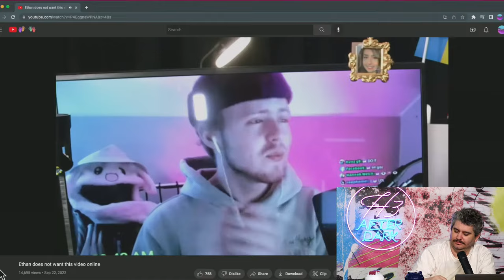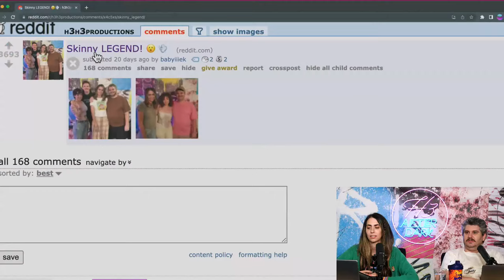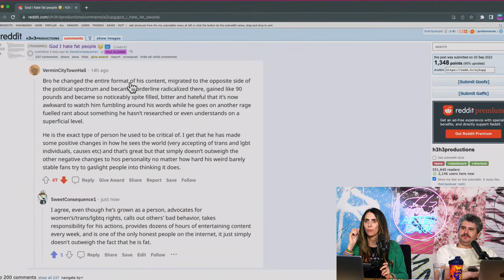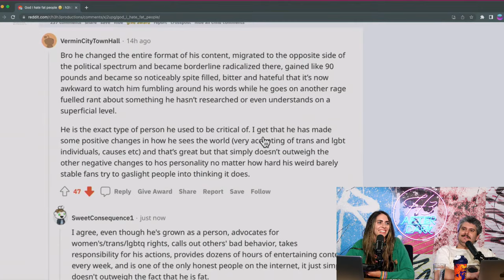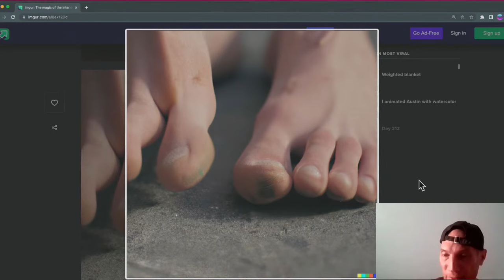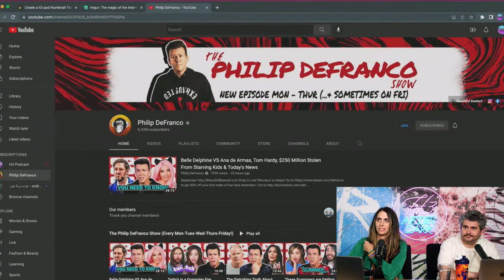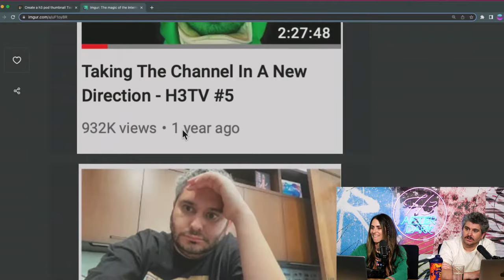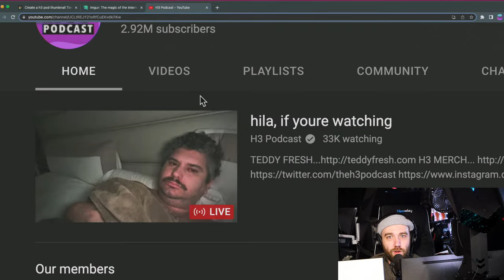hila, if youre watching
0:00 Ethan cheated
8:10 Gabe
19:50 Ethan's diet
33:00 Teddy Fresh
38:30 Live show
41:50 Gift for Zach
45:15 Alinity - I spoke to her before
49:30 AB picture drama
54:20 Ethan confronts a hater
59:30 Jordan Peterson
1:10:30 Cman in the lobby
2:09:30 Clickbait segment
2:50:00 Chat decides the title of todays ep